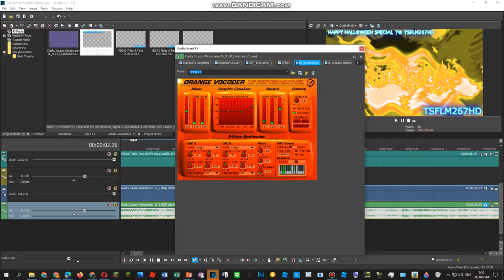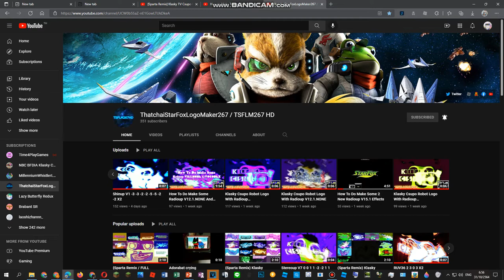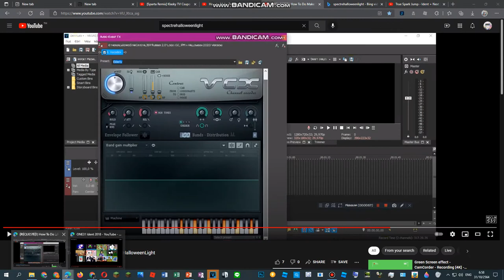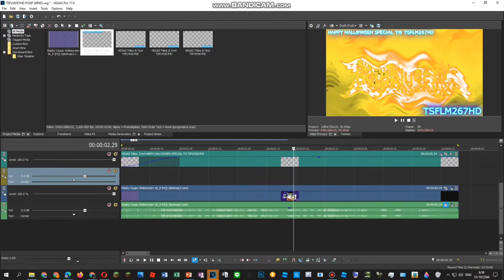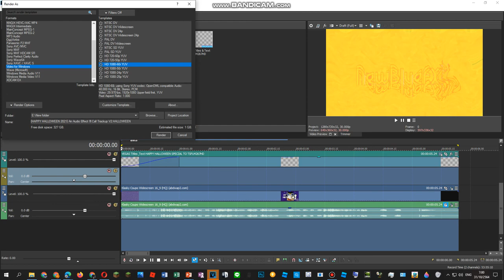How To Do Make Some Trackup V2.HALLOWEEN